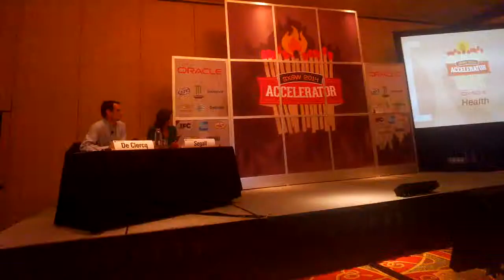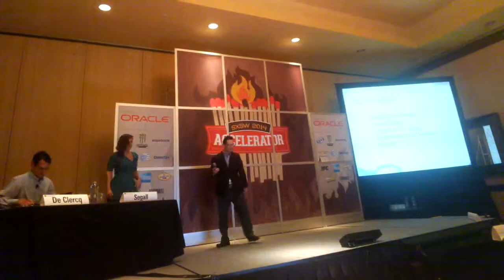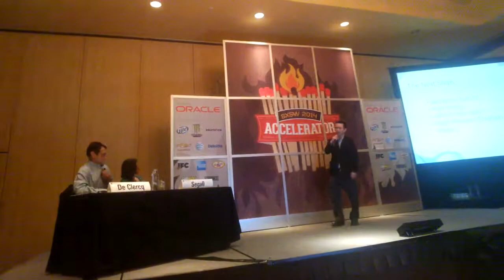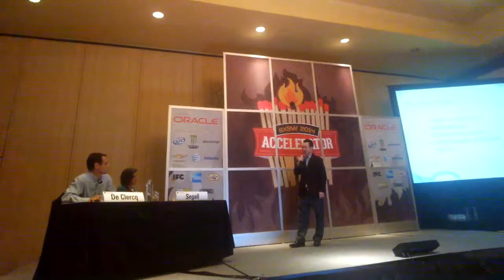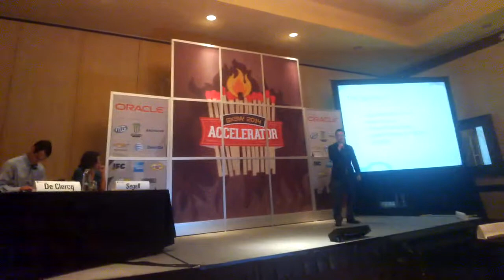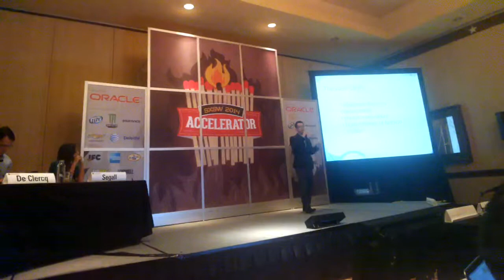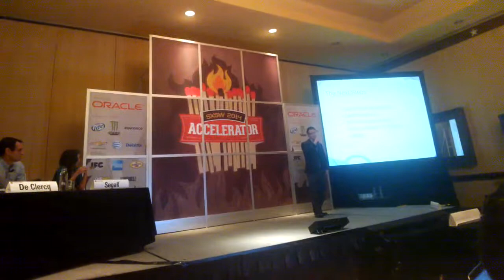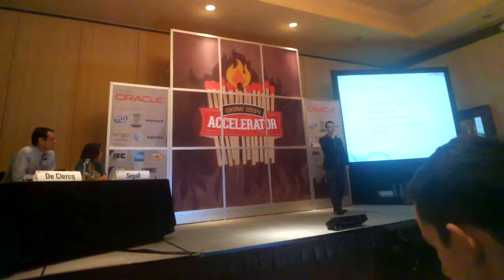meet our startup company, Fashion Discovery Labs, Inc. featuring acemoda (an app for Google Glass)